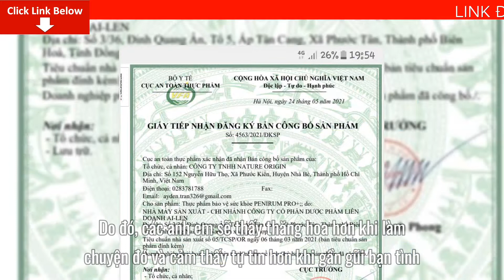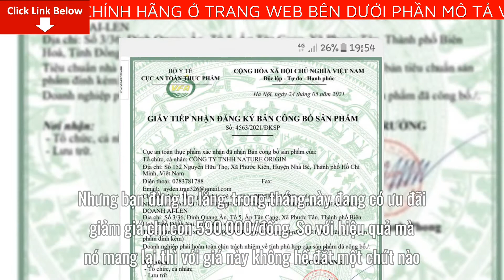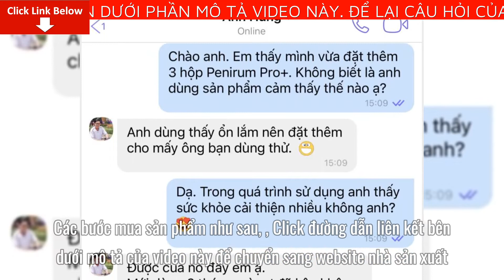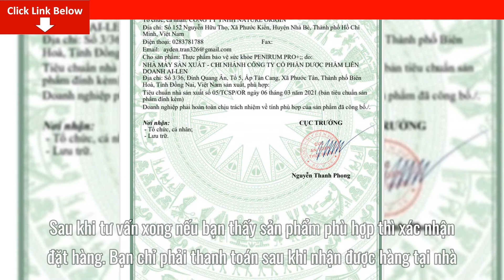Penirum Pro+ Giá Bao Nhiêu tiền? Viên uống sinh lý nam Penirum Pro+ Mua Ở Đâu?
Bài viết ngày hôm nay mình sẽ cung cấp cho bạn nhiều thông tin về Viên uống sinh lý nam Penirum Pro+. Cụ thể bạn sẽ biết được thông tin quan trọng như: Viên uống sinh lý nam Penirum Pro+ giá bao nhiêu tiền?  Viên uống sinh lý nam Penirum Pro+ mua ở đâu?
Viên uống sinh lý nam Penirum Pro+ giá bao nhiêu tiền?
Thời điểm mới tung ra thị trường Viên uống sinh lý nam Penirum Pro+ có giá lên tới 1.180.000 đồng/. Nhưng bạn đừng lo lắng, trong tháng này đang có ưu đãi giảm giá chỉ còn 590.000/đồng. So với hiệu quả mà nó mang lại thì với giá này không hề đắt một chút nào. Mọi thông tin thêm về sản phẩm các bạn nên xem trực tiếp tại website chính thức để biết thêm chi tiết, mỗi sản phẩm đều có mã vạch để chống hàng giả, hàng nhái. Khi khách hàng sử dụng và check mã vạch sẽ hiển thị ra hình ảnh của sản phẩm. Một điểm cộng nữa cho website này là các nhân viên tư vấn rất giàu chuyên môn, dễ thương, quan tâm đến người mua hàng. Sau khi đặt hàng xong, bạn sẽ được giao hàng tận nơi và thanh toán khi đã nhận hàng. Việc có thể mua hàng trực tuyến sẽ giúp chúng ta tiết kiệm được rất nhiều thời gian, công sức.
Viên uống sinh lý nam Penirum Pro+ mua ở đâu?
Bạn nên đặt mua Viên uống sinh lý nam Penirum Pro+ trực tiếp từ website nhà sản xuất. Đặt mua từ website nhà sản xuất bạn sẽ được hưởng các chương trình ưu đãi quà tặng kèm cũng như là được giảm giá và đảm bảo mua được sản phẩm chính hãng đảm bảo chất lượng.
Các bước mua sản phẩm như sau:
Chuyên gia bên nhà sản xuất sẽ gọi lại ngay cho bạn để tư vấn chi tiết về sản phẩm  Viên uống sinh lý nam Penirum Pro+.
Để có thể mua được Viên uống sinh lý nam Penirum Pro+ Chính Hãng, tránh những sản phẩm giả mạo trôi nổi trên thị trường.
Mình khuyên các bạn hãy đặt mua qua website chính thức của Viên uống sinh lý nam Penirum Pro+ để có thể yên tâm nhất về chất lượng sản phẩm cũng như giá cả đã được niêm yết.
Hiệu quả nhanh chậm khác nhau còn tùy thuộc vào cơ địa của mỗi người.